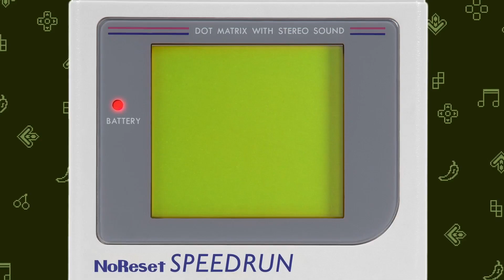NoReset5 - Super Street Fighter 2: The New Challengers par Methodcobra